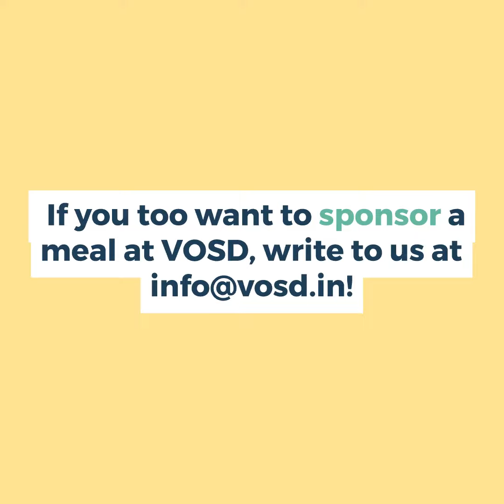Suma & Rio celebrate their birthday with VOSD dogs | Sponsor a Meal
23rd SEPTEMBER, 2022 – VOSD WISHES SUMA & HER POOCH RIO A HAPPY BIRTHDAY!

Suma Boyapati and her pet dog Rio celebrate their birthdays on the same day. To mark the special occasion, she sponsored a meal for the doggos at VOSD. “My daughters Tanvi and Megha are huge animal lovers and they are the reason our dear Rio came into our lives. He has brought tremendous joy to us and today we wanted to share our happiness with the babies at VOSD,” she said.

Our pooches wish both Suma and Rio a very happy birthday! They send all their love to Tanvi and Megha and hope they have many years of health and togetherness with Rio.

To celebrate birthdays and other special occasions with VOSD pooches, kindly donate to our ‘Sponsor a Meal’ program. or write to